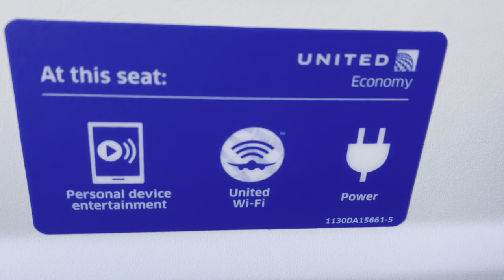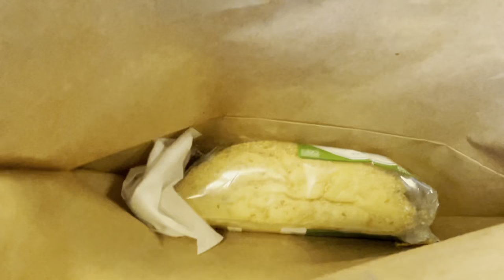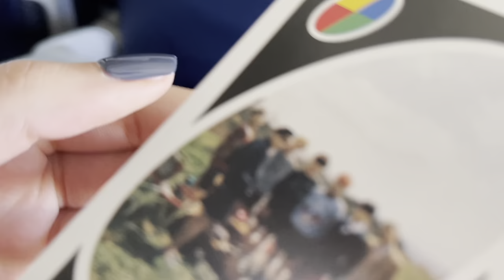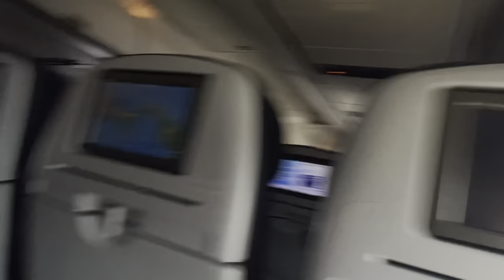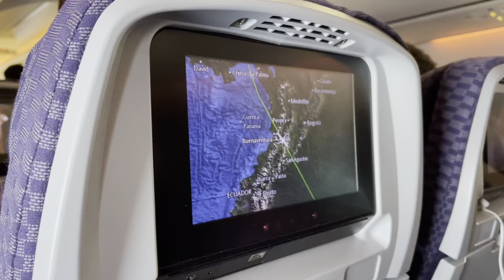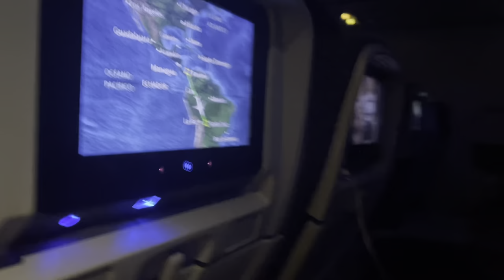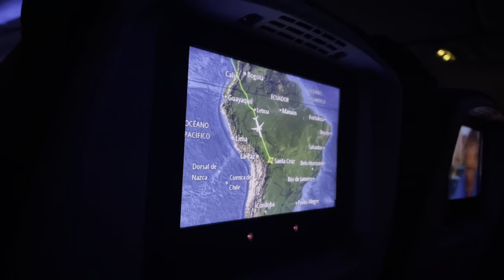Mi viaje más largo a SANTA CRUZ, Bolivia ✈️ Cómo se ven +17 horas en un aeropuerto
Hoy hice mi viaje más largo por Latinoamérica, te llevo conmigo para experimentar lo que son según 17 horas de viaje desde Estados Unidos hasta Santa Cruz de la Sierra, Bolivia.

 Canal de Vlogs (FerNanda Travels) -  shorturl.at/rHY48
 Canal en Inglés (Just Fernanda) - shorturl.at/jCEF0

Tripode o Palo de Selfie
Cámara de vlogs Canon G7X Mark II Kit
Luz de Anillo

Si compras algun producto o servicio con los enlaces que proporciono, es posible que yo reciba una pequeña comisión por ello. ​¡No hay ningún cargo adicional para ti!

0:00 Empacar
1:07 Aereopuerto de Austin TX
2:05 Vuelo Austin TX a Houston TX
3:00 Aereopuerto de Houston TX
5:05 Vuelo de Houston TX a Panamá
7:27 Llegada a Panamá
8:00 Casi se nos va el vuelo
8:48  Vuelo Panamá a Bolivia´
10:11 Noche en el avión
11:30 Llegamos a Bolivia :D